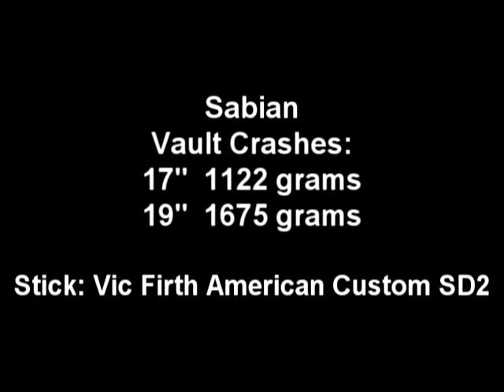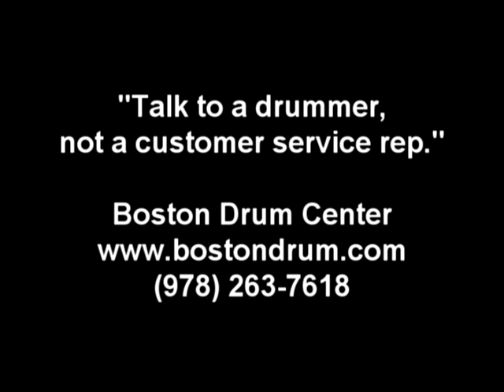Sabian Vault 17" & 19" Crashes (1122 & 1675g)